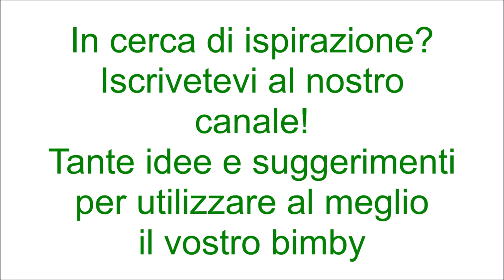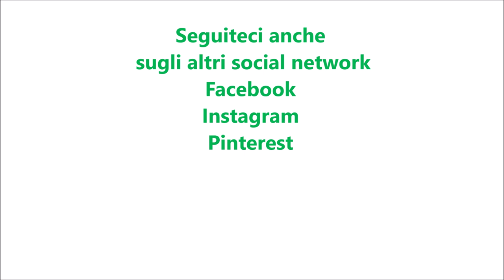Torta salata con verdure per bimby TM6 TM5 TM31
Ingredienti:
30 g di cipolla
2 zucchine tagliate a cubetti
1 peperone tagliato a cubetti
1 melanzana tagliata a cubetti
2 uova
30 g di olio e.v.o.
1 rotolo di pasta brisee
200 g di panna da cucina
100 g di scamorza tagliata a cubetti
40 g di parmigiano grattugiato